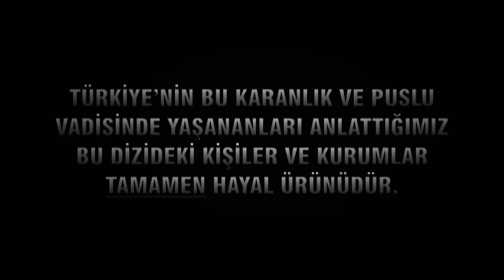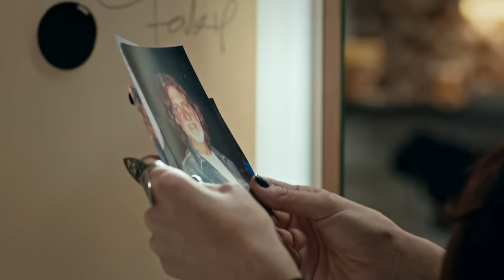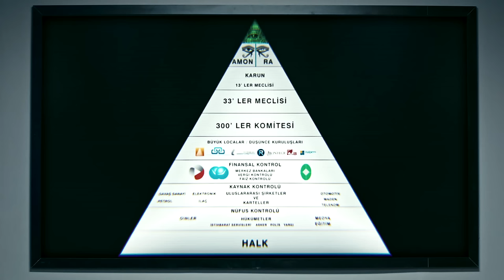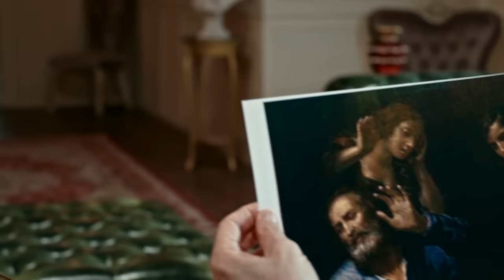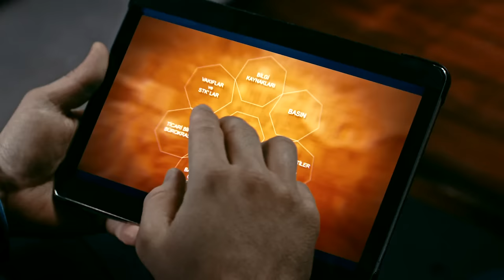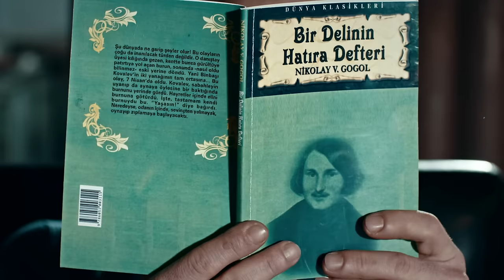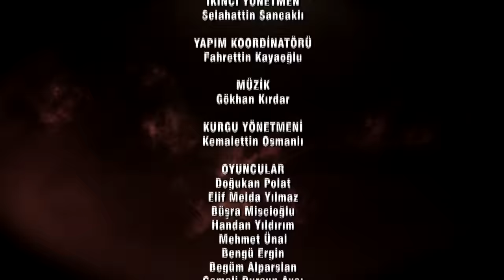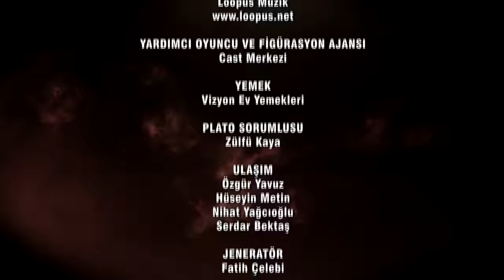Kurtlar Vadisi Pusu 288. Bölüm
Kurtlar Vadisi Pusu 288. Bölüm | Yeni Bölüm

Oyuncular : Necati Şaşmaz (Polat Alemdar), Cahit Kayaoğlu (Cahit), Erhan Ufak (Güllü),
Defne Samyeli (Zeynep), Ertan Saban (Gölge), Gaye Gürsel (Safiye),
Görkem Sevindik (Pusat), Levent Can (Fehmi), Yılmaz Meydaneri (Hakkı),
İbrahim Gündoğan (Mete), Orhan Edip Ertürk (Tilki Andrei)  Selahattin Bel (Raskoln),
Ertuğrul Şakar (Yasin Komutan), Levent Sülün (John Smith), Doğuhan Güney (Yusuf Kuzuzade),
Batuhan Güney (Kenan Kuzuzade), İsmail Aydın (Süha), Vural Yayan (Hoca),
Selahattin Töz (Sadık Britani), Özgür Teke (Ozi), Doğa Sakarya (Elif),
Aziz Kibartaş (Algis), Adnan Erdoğan (Hüsnü Yalınkılıç), Luran Ahmeti (Ariel)

Yapımcı : Pana Film         Konsept : Necati Şaşmaz

Yönetmen : Doğan Ümit Karaca  İkinci Yönetmen : Selahattin Sancaklı

Senaryo : Murat Koca, Cahit Kayaoğlu, Selma Hacıosmanoğlu, Ayşegül Hacıosmanoğlu

Senaryo Danışmanı: Öktem Başol